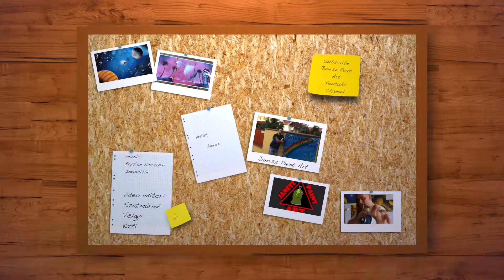Janesz Paint Art - Two paintings with palm trees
Artist: Janesz
Video edited by: Szatmáriné Völgyi Kitti